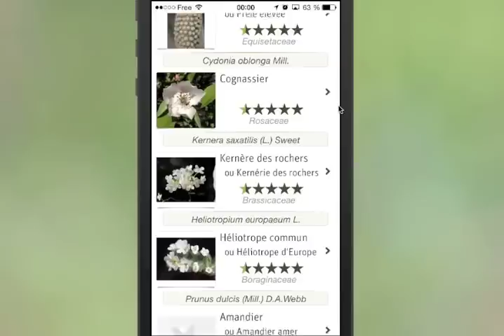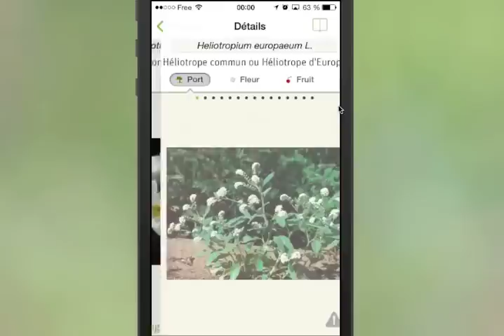Demo Pl@ntNet Identiplante Heliotropium Europaeum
Cette démo montre comment vous pouvez utiliser l'application mobile Pl@ntnet (disponibles sous IOS, Android et en ligne), pour identifier une plante à partir de photos.

Dans cet exemple, l'image est tirée d'une demande d'identification aux membres du réseau Tela Botanica via l'outil Identiplante